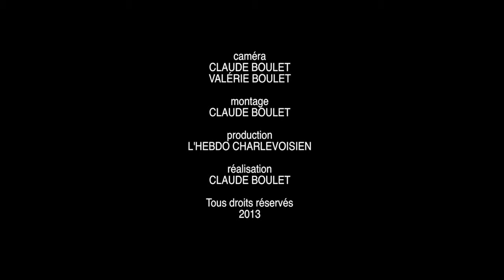Élisa règne sur Charlevoix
Élisa Duchesne a été déclarée reine de Charlevoix 2013 dans le cadre de l'événement carnavalesque qui s'est tenu samedi le 16 mars dans la municipalité des Éboulements.

Les commanditaires :
- Proprio Direct Serge Turcotte
- Les Beaux Projets en rénovation résidentielle et commerciale
- La pharmacie des Éboulements, Simard, Turcotte et Villeneuve

Produit par L'Hebdo Charlevoisien
Réalisé par Claude Boulet
Durée : 5:01